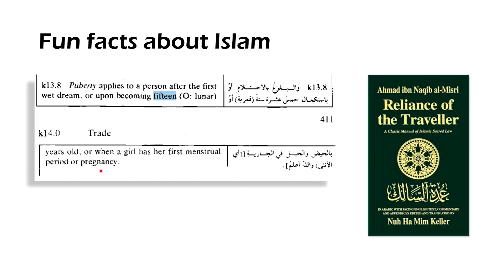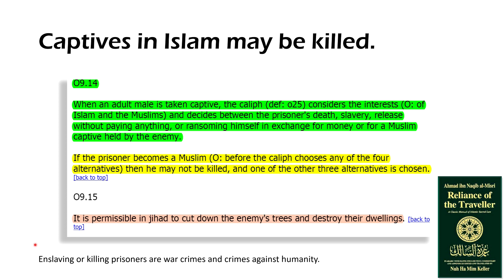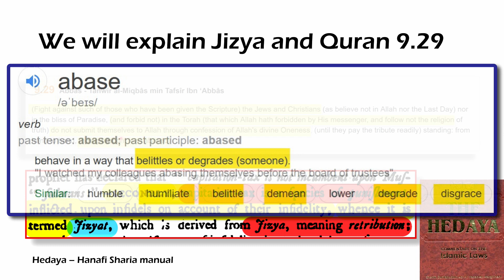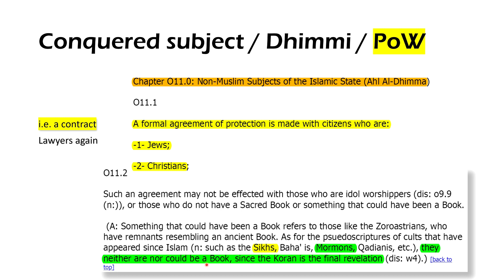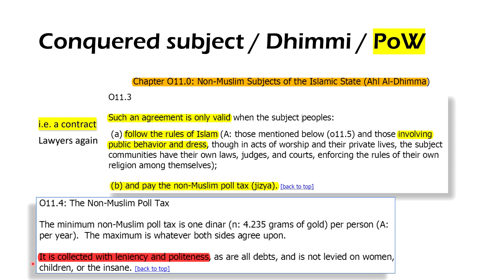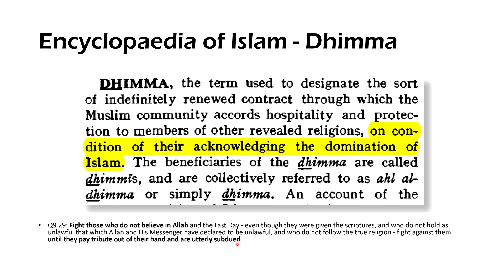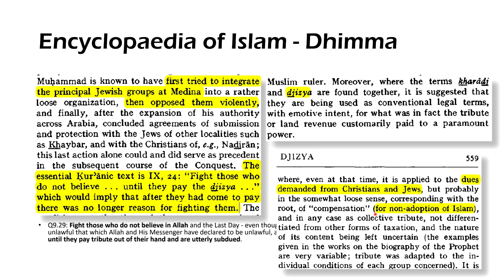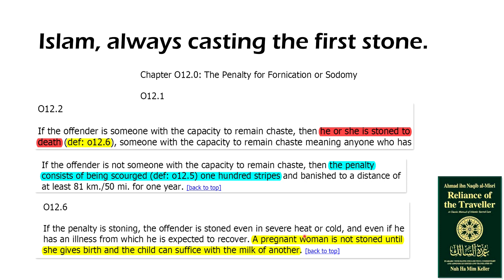Subjugated under Sharia - Dhimmis and the Jizya, pt1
Jizya - meaning retribution. A punishment inflicted as vengeance for a wrong or criminal act. i.e., not accepting Islam. Part 1: What happens when your country is conquered by Islamic jihad and Sharia is imposed? What are dhimmis and the jizya taxation levied upon non-Muslims? Short answer: dhimmis are PoWs, and the jizya is a punishment used as a war tax to fund both further jihad and Muslim wealth. We examine the subject using the Sharia sources and major Islamic scholiars.

⬛ BTC  1KF8dCNu2MmXyCjC2qpFp18CeTBx9UmneC

Sharia manuals
Reliance of the Traveller, with Appendix W: